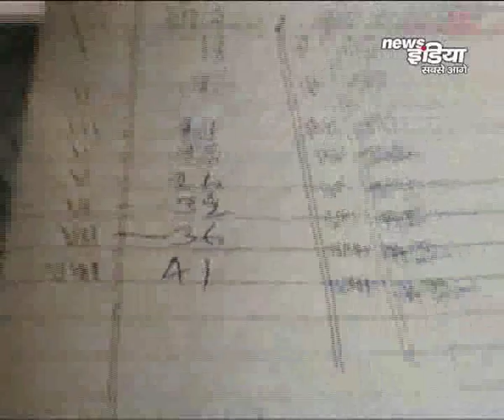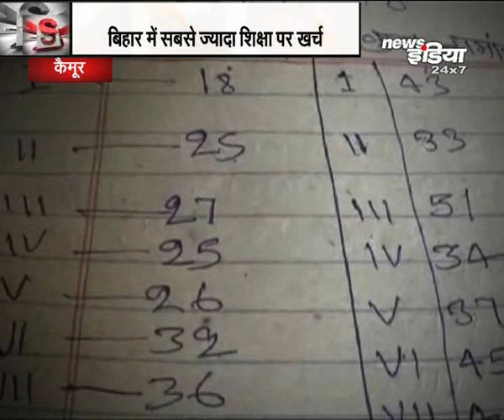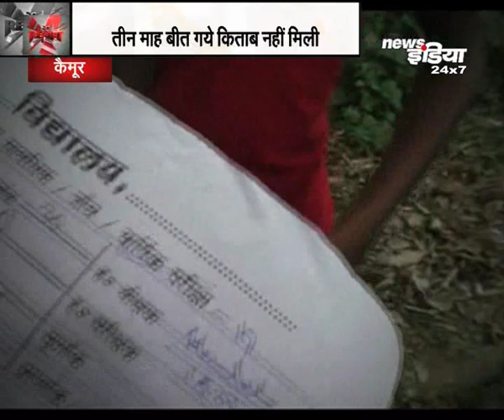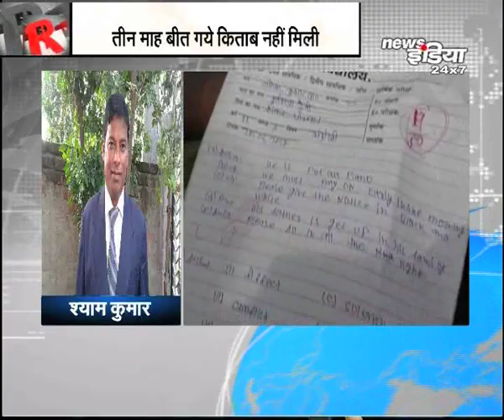कहीं कूड़े में कॉपी ,कहीं किताबों की कमी,बच्चे कैसे पढ़ेंगे,कैसे बढ़ेंगे ?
कटिहार और कैमूर की ये दोनों तस्वीरे बिहार की शिक्षा व्यवस्था की पोल खोलने के लिए काफी ...पहली तस्वीर कटिहार की जहां कूड़े में कॉपियों को फेंक दिया है .दूसरी तस्वीर कैमूर है जहां तीन माह बाद भी बच्चों के किताबी नहीं मिलीहै ..